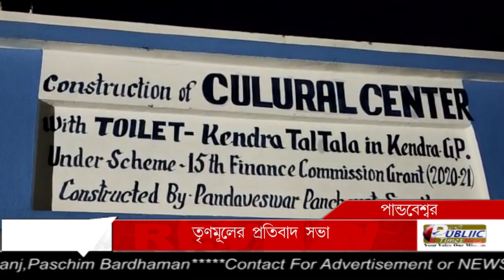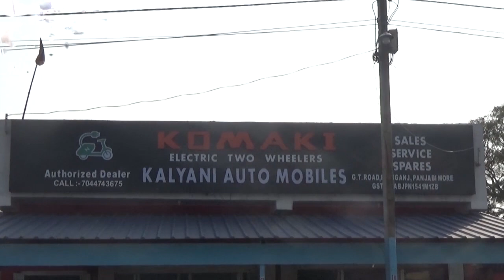ED-CBI-র পক্ষপাতিত্বের অভিযোগ তুলে Pandebeshwar-এ তৃণমূল কংগ্রেসের প্রতিবাদ সভা